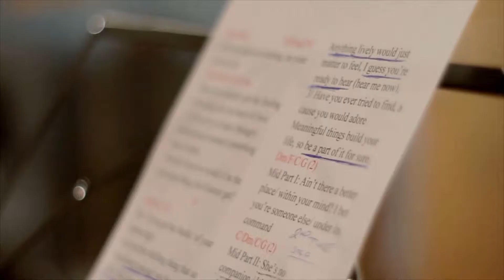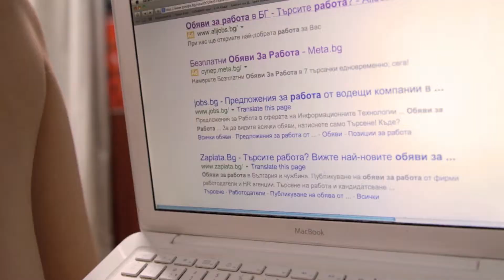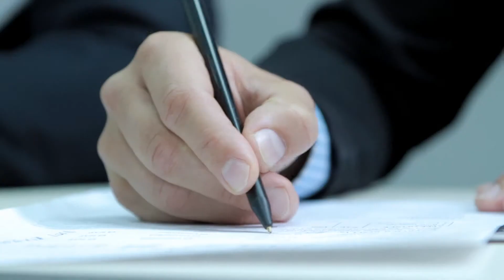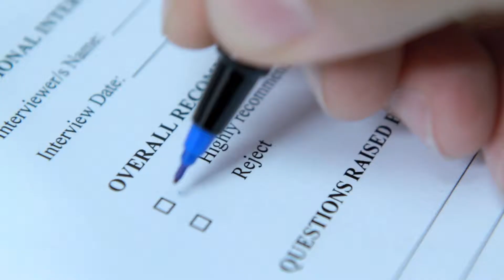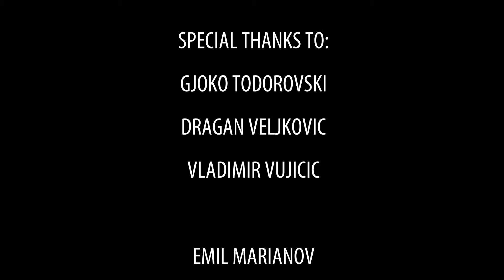Intelligent Music Project II feat. Joseph Williams - GET INTO REAL (Official Video)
Intelligent Music Project II - MY KIND O' LOVIN' (2014)
feat. Joseph Williams, John Lawton and Simon Phillips
TO ORDER ON CD or iTUNES

A colorful, multifarious and formidable listening experience, with hints of melodic hard rock and early prog, featuring drum legend Simon Philips and the vintage vocals of John Lawton (ex-Uriah Heep) and Joseph Williams (Toto).
MY KIND O' LOVIN' is meant to carry the positive message of Intelligent Music Project I - THE POWER OF MIND. The album will present you a veritable flood of emotions coming across in a very melodic way featuring guitar licks and spacious orchestral flourishes. The true magnitude of the super group is yet to be felt in the strong melodies with acoustic patterns and impressive vocals of undiminished power.
Recording sessions for drums (Simon Phillips) and vocals (Joseph Williams) took place at Simon Phillips' Phantom Recordings studio in Los Angeles. Producer and composer Milen Vrabevski was provided full creative input by Simon Philips in developing the course of compositions and musical ideas.